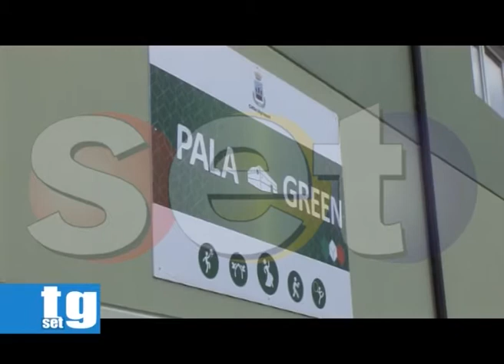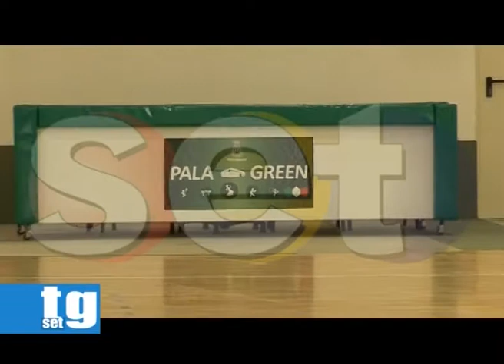Agropoli Pala Green Franco Alfieri